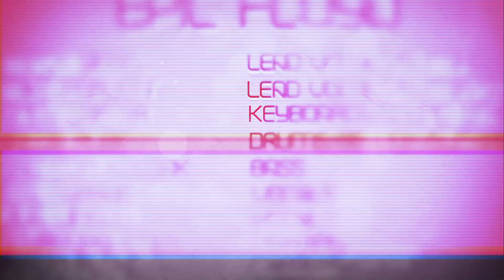EPIC FLOYD Pink Floyd promo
Epic Floyd Promo Video with

Mike Parlett - Sax Vocals
Mitch Seagal - Guitar vocals
Brenton Kosak - Bass
Jacob Rupe - Drums
Andrew Carter - Keys
Tita Farar - Vocals
Viva Vinson - Vocals